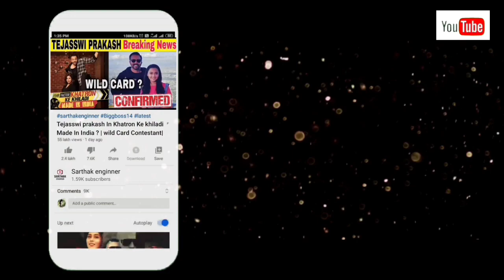BiggBoss 14 Day 2 | Siddarth Shukla & Radhe Maa Dance Together | BiggBoss 14 Live Episodes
Exclusive update on TV and Bollywood

Admin- MAYANK CHAUHAN
               SARTHAK CHAUHAN